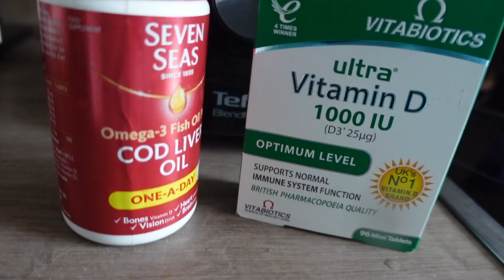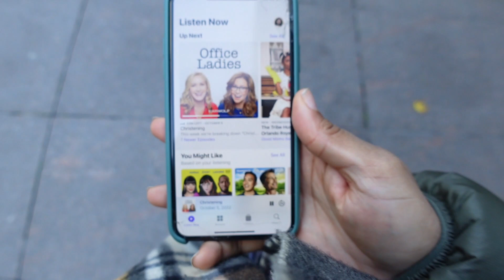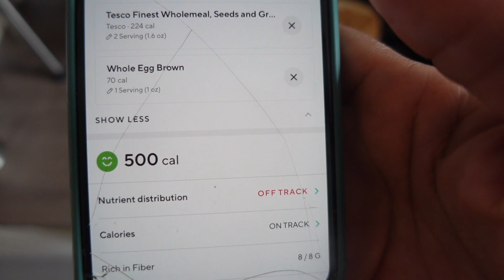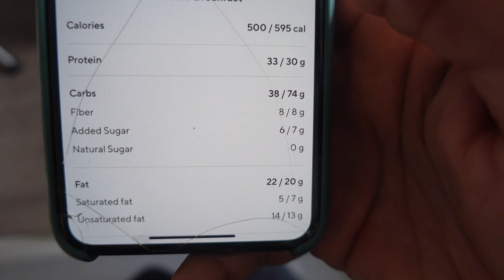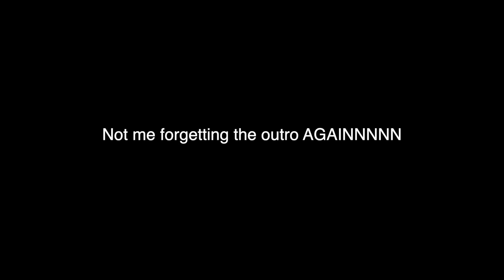Journey To Fit, Productive day in my life, Habit Stacking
HW: 252lbs   | 114kg
CW: 213   | 96.6 kg
Height: 5'3.5

Helloooo ♡  I'm Ashley, and 2022 is my self proclaimed glow up year. Im on a mission to become my best self and I encourage you to do the same 💖
⚝ Vids to watch to learn my story ⚝

♡ FAQS ♡
⇢ What do you use to track your calories
Lifesum

I'm an American living in London.